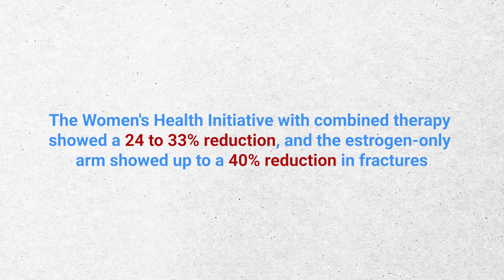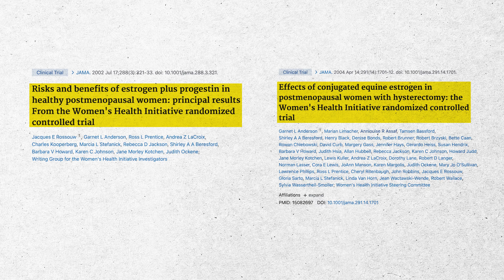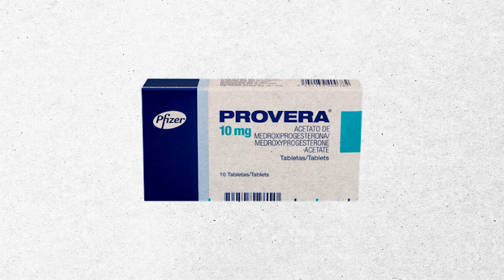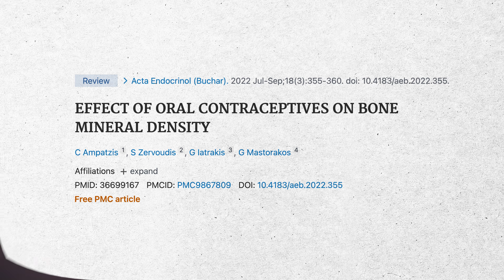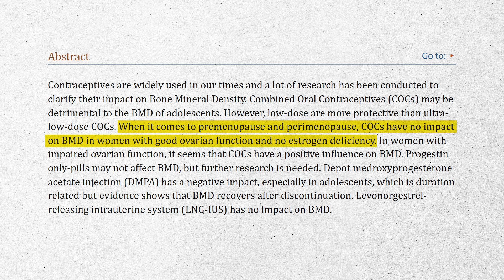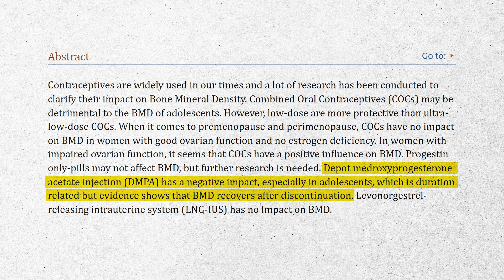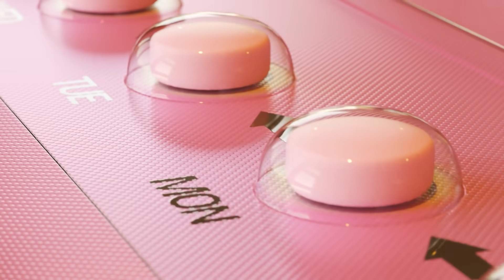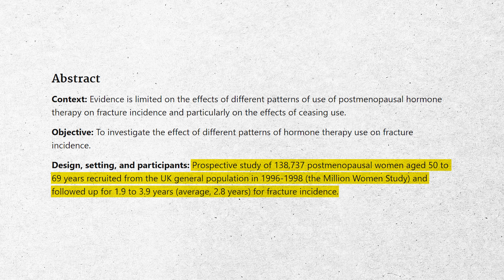Conventional Hormone Replacement and Osteoporosis | WHAT TO DO IN 2023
Conventional Hormone Replacement In this video, Dr. Doug Lucas delves into the realm of conventional hormone replacement therapies as a strategy for managing osteoporosis. Watch this video to learn more on improving your bone health and lifespan.

00:00 Intro and summary
1:20 Study 1 & 2
7:14 Birth Control
11:20 Masterclass Registration Link
11:35 Free E-book Link
12:00 How does this relate to bone health?
18:18 Healthspan Nation Link